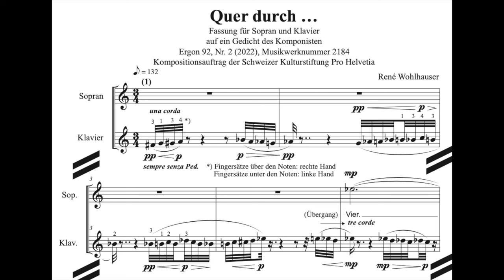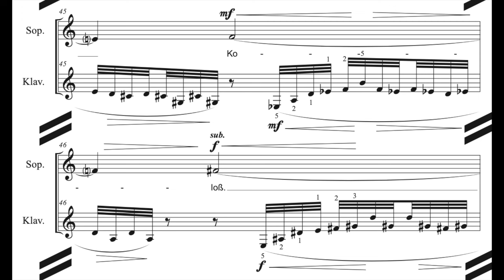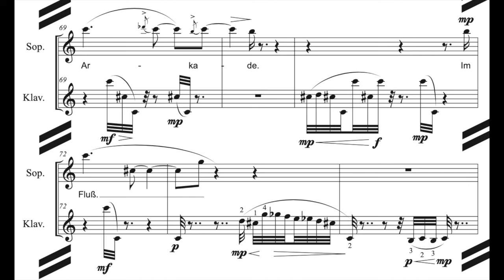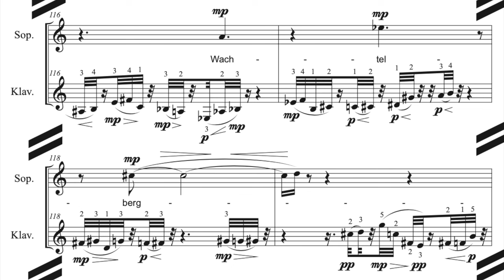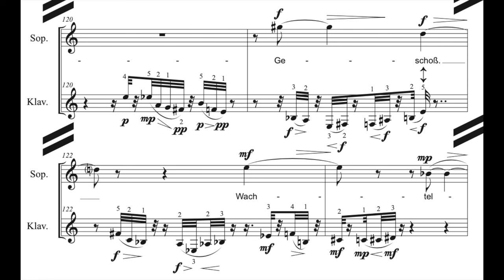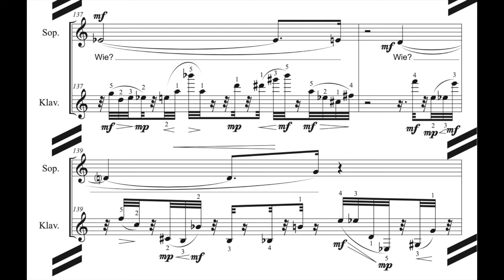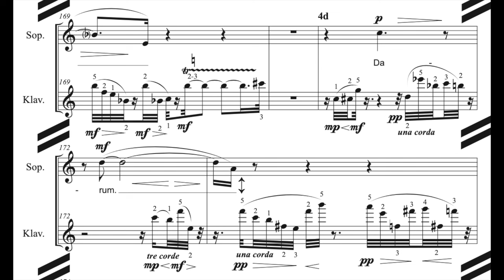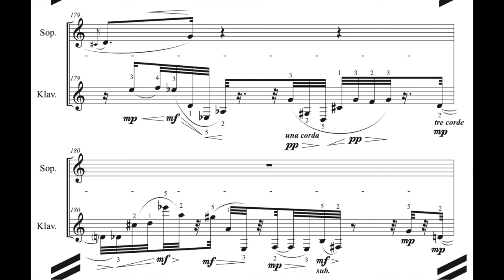René Wohlhauser - "Quer durch …", version for soprano and piano [with score]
"Quer durch …",  version for soprano and piano (2022), composed by René Wohlhauser, based on a poem by the composer, Ergon 92, No. 2, music work number 2184

Commissioned by the swiss arts council.

Premiered on the 2023 autumn tour of the "Duo Simolka-Wohlhauser" (Christine Simolka, soprano, and René Wohlhauser, baritone and piano):
• Saturday, 16 September 2023, 19:00 h: Berlin, Elias-Kuppelsaal, Göhrener Straße 11
• Saturday, 23 September 2023, 19:00 h: München, Steinway-Haus, Landsberger

Straße 336/2
• Saturday, 30 September 2023, 19:00 h: Basel, Haus zur Musik, Schillerstraße 5
• Saturday, 07 October 2023, 20:00 h: Paris, Le Temple de Port Royal, 18 Boulevard
Arago
• Thursday, 12 October 2023, 11:00 h: London, Trinity Laban Conservatoire, Romney
Road, Masterclass
• Thursday, 12 October 2023, 19:00 h: London Greenwich, King Charles Court
• Saturday, 21 October 2023, 18:00 h: Chisinau, Festival „Days of New Music“, Museum
of Modern Art, Strada 31 Aug. 1989, 115
• Sunday, 22 October 2023, 18:00 h: Chisinau, Festival „Days of New Music“, Academy
of Music, Strada A. Mateevici 87
• Tuesday, 24 October 2023, 10:30 h: Iasi, „George Enescu“ National University of Arts,
7-9 Costache Negruzzi Street, Masterclass
• Tuesday, 24 October 2023, 19:00 h: Iasi, „Eduard Caudella“ Concert Hall, 29 Cuza
Voda Street
• Thursday, 26 October 2023, 19:00 h: Bucharest, Dinu Lipatti House of Arts, 12 Lascar
Catargiu Blvd.
• Friday, 27 October 2023, 19:00 h: Bucharest, Constantin Silvestri Concert Hall of the
National University of Music, Strada Stirbei Voda 33
• Sunday, 29 October 2023, 19:00 h: Wien, Kaisersaal, Kaiserstraße 10
• Saturday, 11 November 2023, 20:00 h: Freiburg im Breisgau, Elisabeth Schneider
Stiftung, Wilhelmstraße 17a